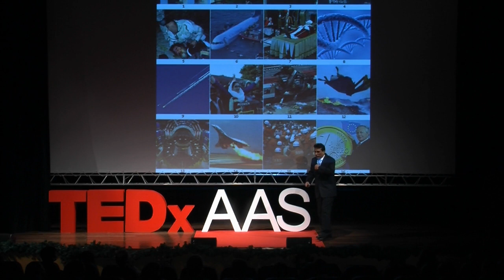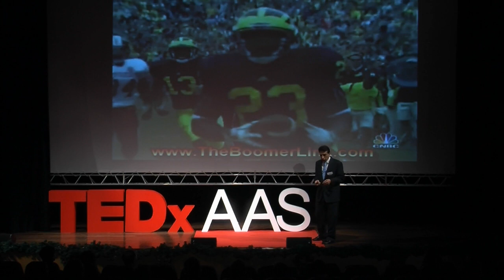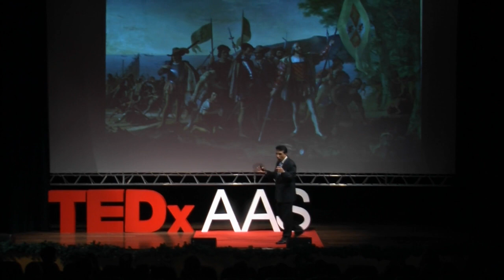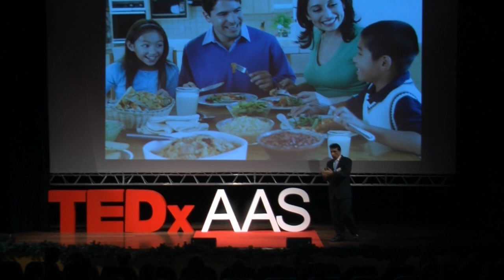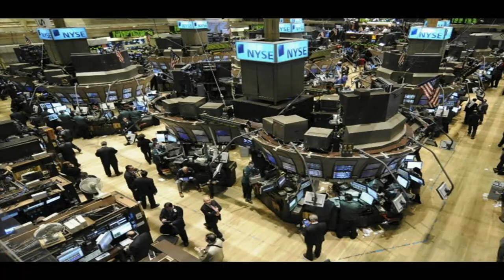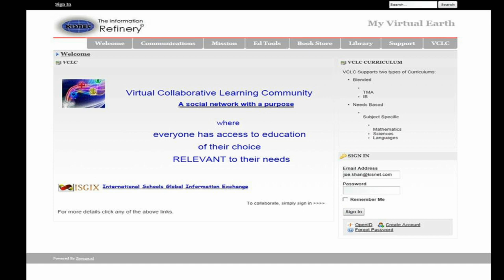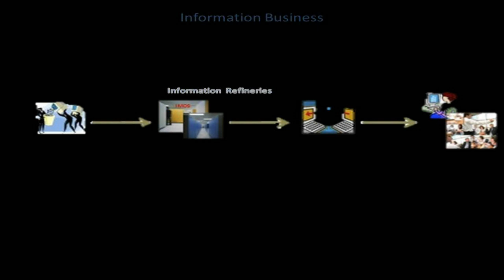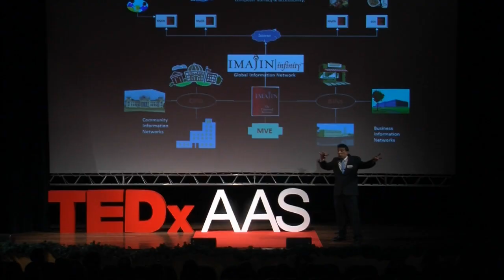Mindset For The New Tech Era: Joseph Khan at TEDxAAS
Mr. Khan has been teaching mathematics at  the Anglo-American School of Moscow (AAS) for the past four years. Additionally, he has coached the high school's Knowledge Bowl and varsity tennis teams. In his spare time, he enjoys playing squash. Mr. Khan's presentation focuses on the mindset for the new technological era of the 21st century.